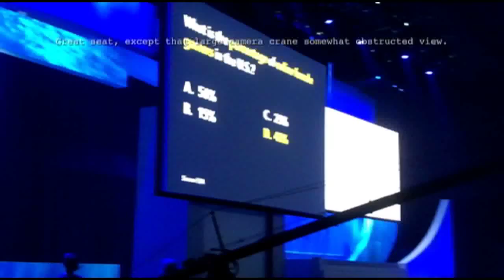E3 2010: Nintendo Press Conference Stage - Day 1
Follow AG:

AG Blog:  Coming Soon!